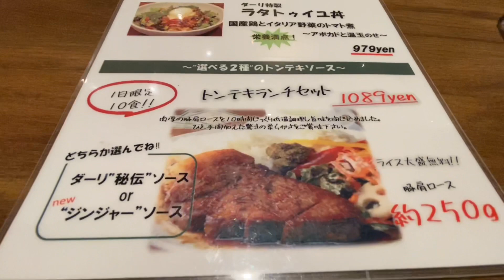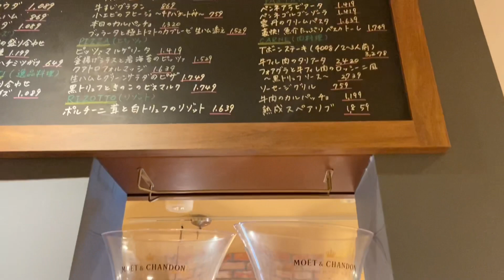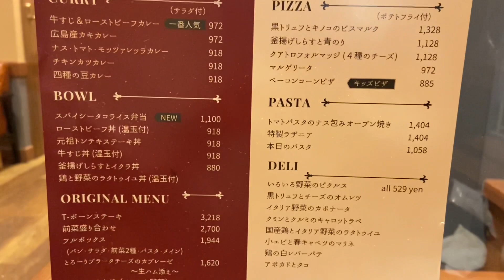一日限定10食のトンテキでランチ[厚木/旭町]10時間低温調理で調理した極厚で美味しいランチ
イタリアンバールＤeri ( ダーリ ) 本厚木店
神奈川県厚木市小田原急電鉄本厚木駅より200mの
駅近にあるイタリアン料理店です。
今回初めてお邪魔しましたが、店内は明るく通風
も良く感染防止策を徹底していました。
スタッフの皆さんも明るくて丁重な料理内容と
接客対応からみれば、客側からみればリピーターになり易いとお店と思います。提供料理内容に付いては、一品毎に拘りを持って調理している事が伺えます。今回頂きました一日限定10食のトンテキのフレーズに刺激され食べましたが、食べ応えの有りながら柔らかくガーリックソースとの相性も有り、コスパは最高でした。料理が出来る迄の間の時間には数人のテークアウトの注文待ちの状態から地域に根を這った繁盛店と感じました。
ご視聴頂きました方々も是非ご賞味されては如何
でしょうか。
                     17時30分〜20時00分
神奈川県厚木市旭町1-24-5 エカイユ厚木 1階